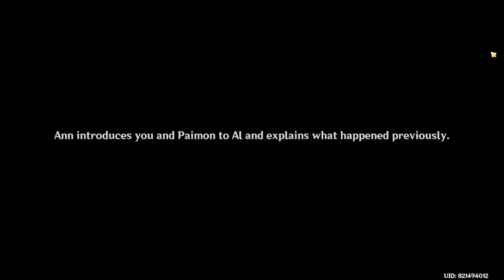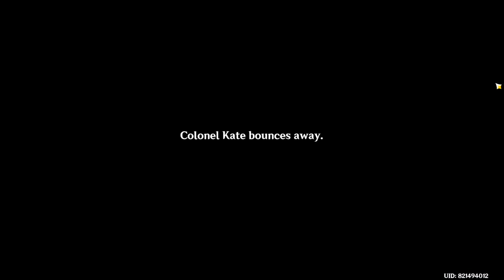The tiny Oceanid's big undersea adventure commences! | NARZISSENKREUZ ADVENTURE (Part 1)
Ann of the Narzissenkreuz:
Act I - The Narzissenkreuz Adventure Quest
The Narzissenkreuz Adventure
The Story of "the Princess" and "the Adventure Team"